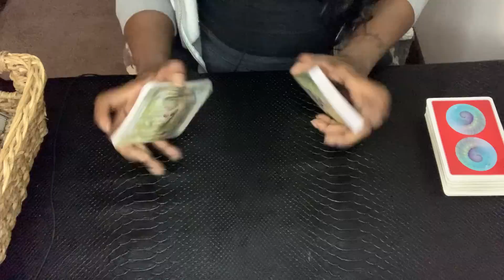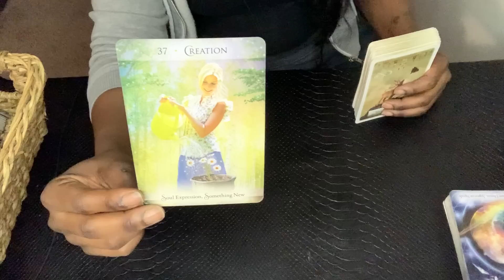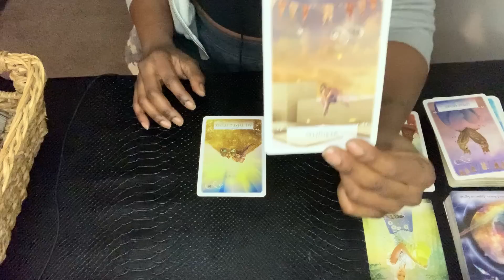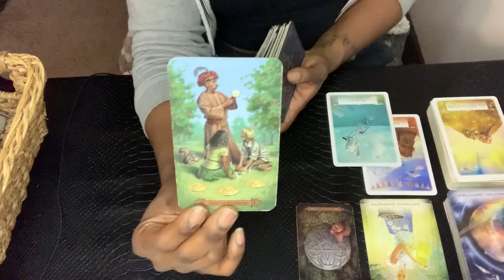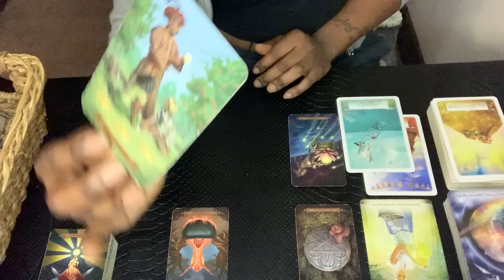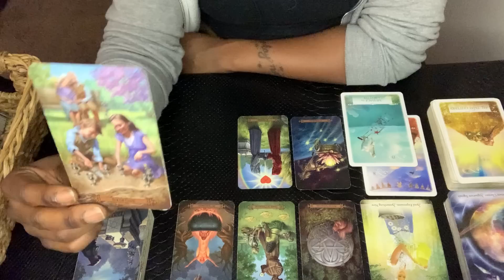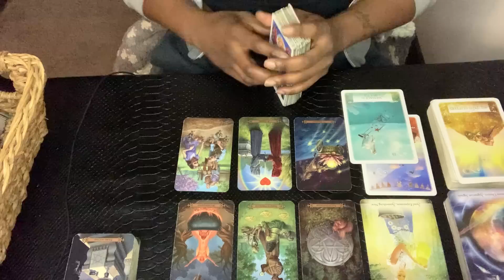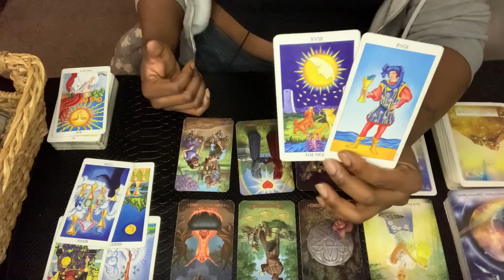CAPRICORN- The biggest YES from the UNIVERSE is coming. Desired blessings come in✨ April 2023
Welcome to EARTH VIBES TAROT ♑️✨

Your favorite CAPRICORN ONLY channel 😘

**NOT Currently Available for Personal Readings**

🕯️Candles (support my momma❤️ with HAMDMADE soy candles with STRONG LINGERING scents to the very last flame)

**Crisis Resources:**
If you are in crisis, please seek help. You do not need a tarot reading.
(For substance use, suicidal thoughts, depression, relationship conflict, stress, mental health concerns, and trauma.)

18+ Only. No guarantee can be made regarding the accuracy of a reading. Users are responsible for their own life choices. Seek professional advice for any serious concerns. Trust your intuition!